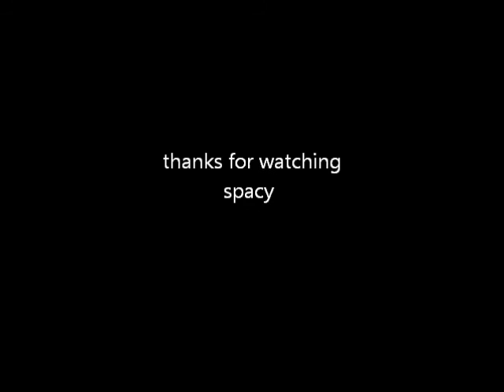new gillian anderson slideshow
gillian pics